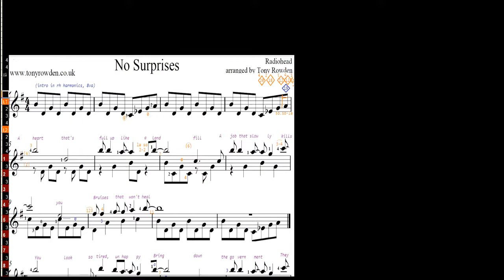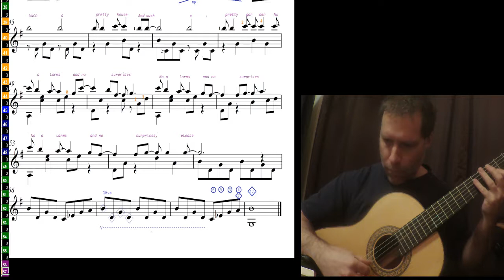No Surprises by Radiohead (arr T. Rowden) 19 1026